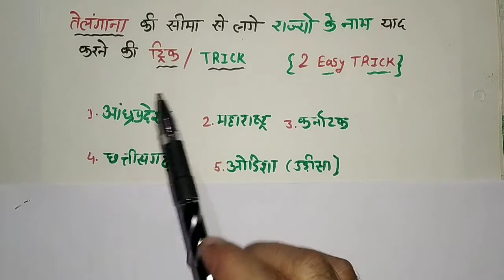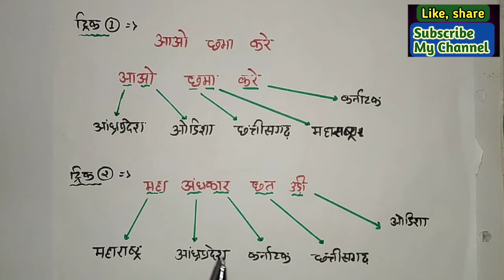तेलंगाना की सीमा से लगे राज्यों के नाम याद करने की ट्रिक/Gk Trick/ Telangana GK/ 2 Easy Tricks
hello friends aaj ki video mein jaane ki Telangana ki Seema se Lage rajyon ke naam yad karne ki trick

तेलंगाना की सीमा से लगे राज्य
GK TRICK
GK TRICKS
TELANGANA GK